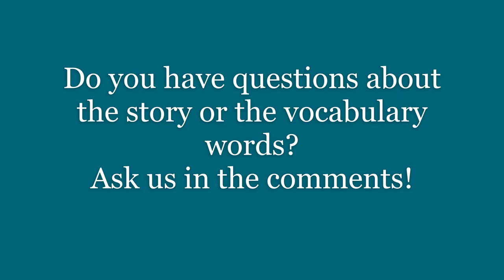Tales From Shakespeare: The Taming of the Shrew Read by Jenna Kuerzi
Join Philly Shakes Actor and Teaching Artist Jenna Kuerzi in a Shakespeare Storytime reading of Tales From Shakespeare: The Taming of the Shrew written by Charles Lamb and Mary Lamb.